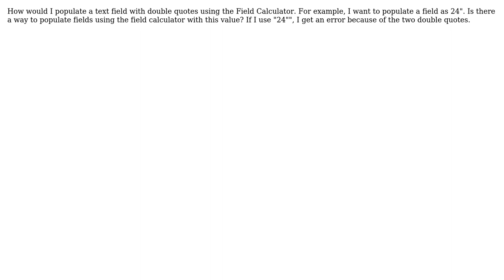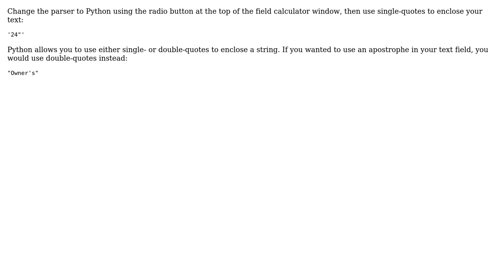GIS: How to populate a text field with double quotes using field calculator? (2 Solutions!!)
GIS: How to populate a text field with double quotes using field calculator?

With thanks & praise to God, and with thanks to the many people who have made this project possible! | Content (except music & images) licensed under CC BY-SA | Music | Images & others | With thanks to user radouxju user mgri user Dan C user boyle.matt and the Stack Exchange Network Trademarks are property of their respective owners. You are responsible for your own actions.